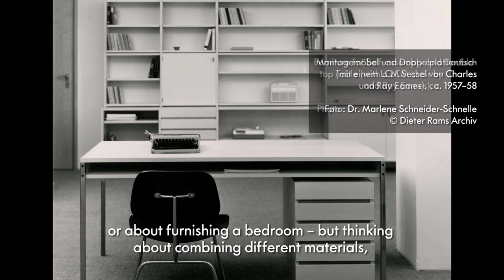Dieter Rams: Interview about furniture design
Always ahead of his time: Modular design looked like the future decades ago. Today, it is more relevant than ever. Dieter Rams talks about the ideas behind his system furniture design and about the challenges a younger generation of furniture designers will be confronted with in the future.